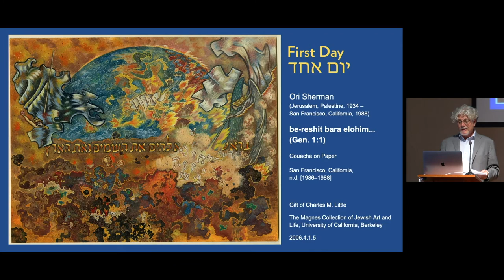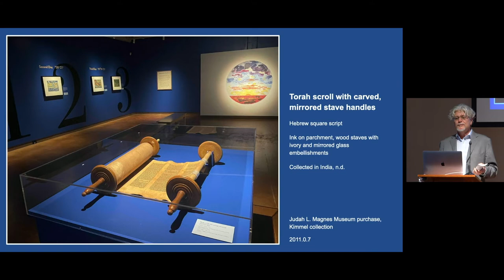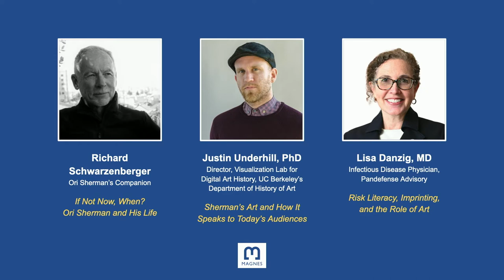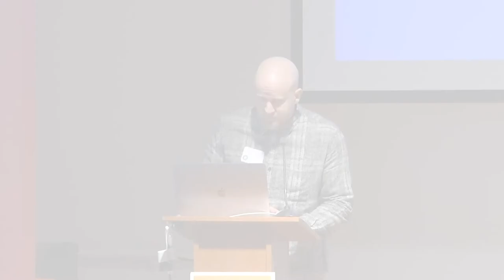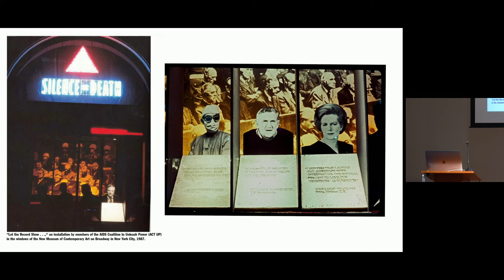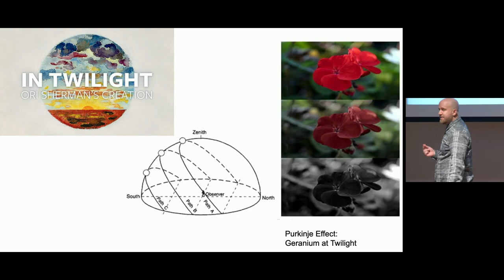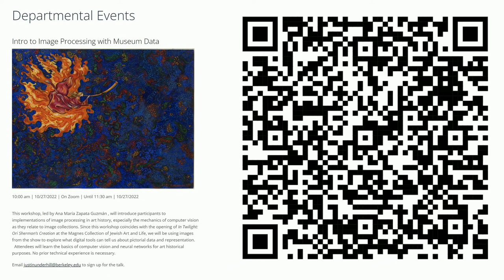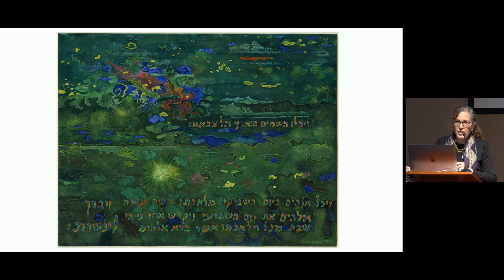Program for "In Twilight. Ori Sherman's Creation"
The Magnes Collection's program in celebration of its newest exhibition, In Twilight. Ori Sherman’s Creation 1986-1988.

SPEAKERS:
Richard Schwarzenberger | “If Not Now, When? Ori Sherman and His Life”
Dr. Justin Underhill | “Sherman’s Art and How it Speaks to Today’s Audiences”
Dr. Lisa Danzig | “Risk Literacy, Imprinting, and the Role of Art”
Francesco Spagnolo | Curator and Moderator

About "In Twilight. Ori Sherman’s Creation 1986–1988"
The work of Ori Sherman, an artist and illustrator beloved in the San Francisco Bay Area, was often infused with Jewish themes. At the end of his life after being diagnosed with AIDS, Sherman completed a cycle of 18 paintings depicting the seven days of the creation of the world as emerging directly from the Hebrew words in the Book of Genesis. Curated by Francesco Spagnolo, the original pieces are displayed together in this exhibition.
magnes.berkeley.edu